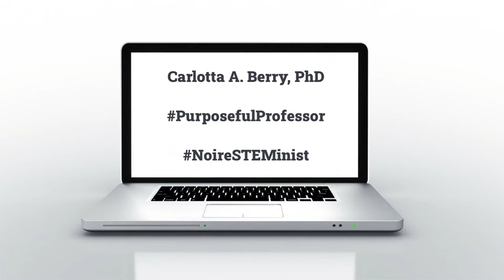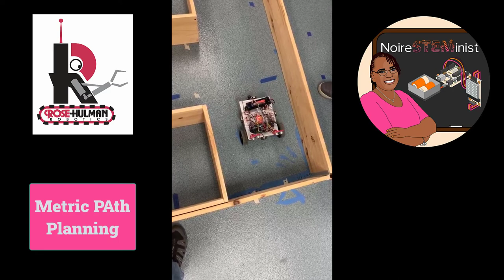ECE425 Mobile Robotics: Final Project - Metric Path Planning Human-Robot Interface in MATLAB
In this video, students demonstrate how they designed a human-robot interface (GUI) to perform metric path planning on a remove mobile robot.